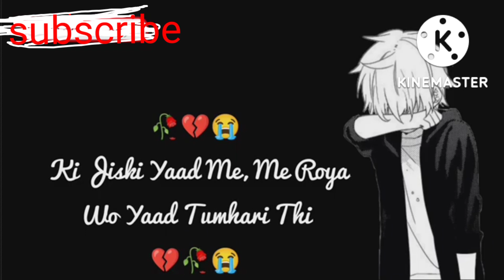October 7, 2022